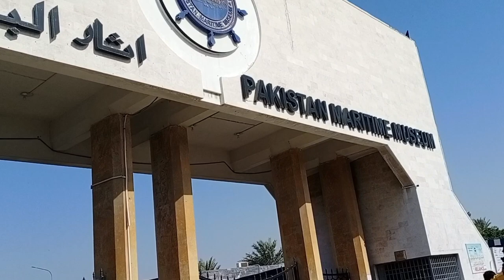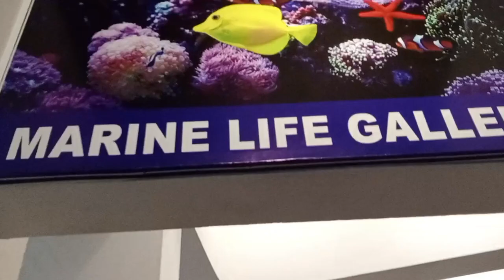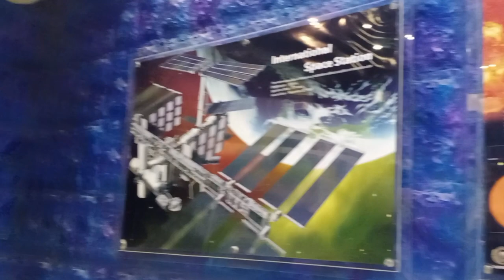VLOG #7 part 1/ Marine museum main submarine k andr gaye😮